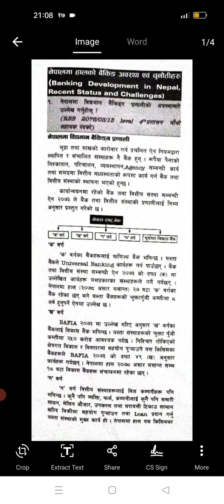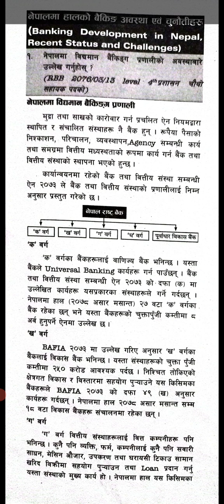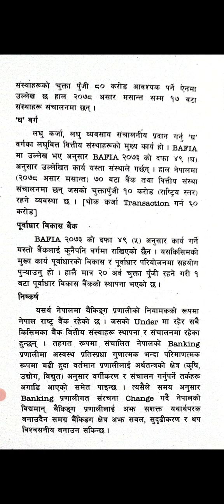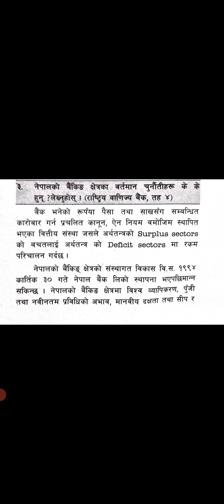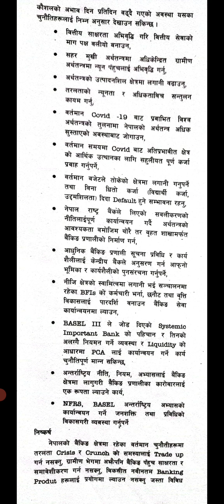राष्टि्य बाणिज्य बैँक - तह ४,५ तयारी नोट - दोहोरी रहने प्रश्नहरु (२०८०) - Set 2